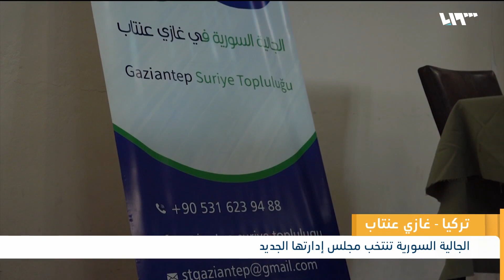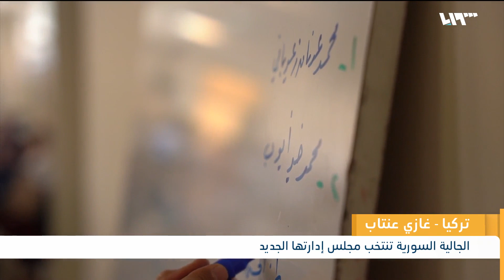غازي عنتاب.. الجالية السورية تنتخب مجلس إدارتها الجديد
عقدت الجالية السورية في مدينة غازي عنتاب التركية مؤتمرها العادي الثالث، وانتخبت الهيئة العامة للجالية مجلسَ إدارةٍ جديد، بعد مضي عامين على الانتخابات الأخيرة، فمن هو هذا المجلس؟ ما مهامه؟ وما الدور الذي يلعبه في حياة السوريين في تلك المدينة؟